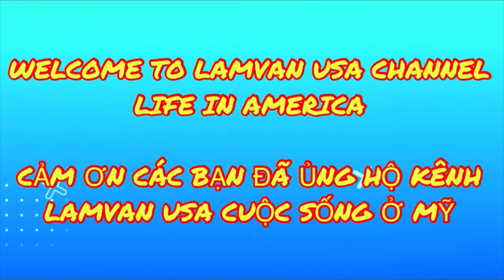NGƯỜI VIỆT Ở MỸ/BẮT NGHÊU ĐẦU MÙA QUÁ NHIỀU VÀ TO KHỦNG